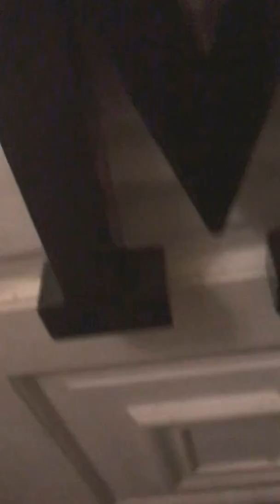Midland Tx got snow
We got snow in Midland Tx